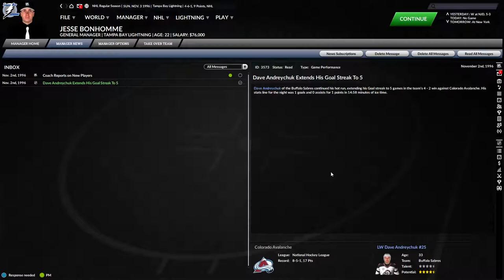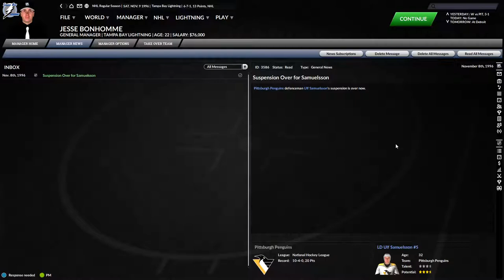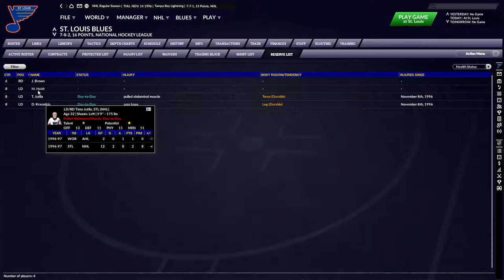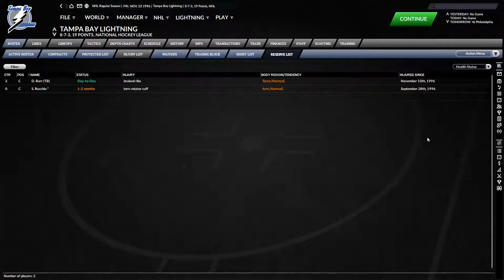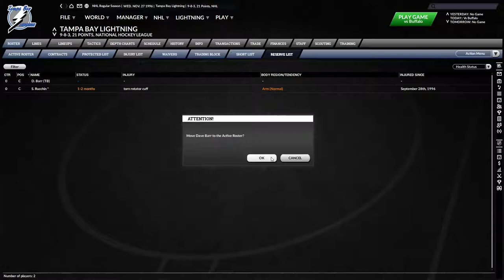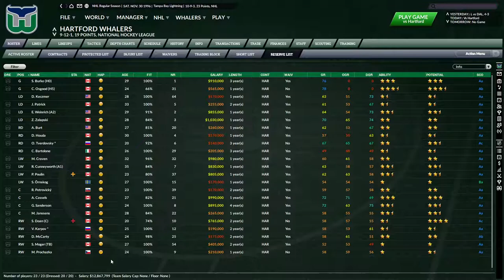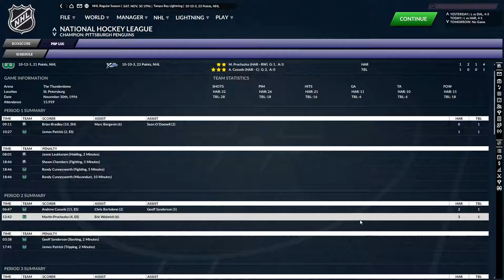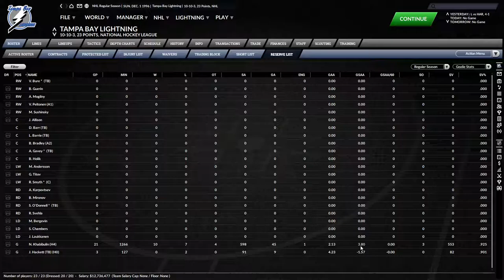Let's Play Franchise Hockey Manager 7 Tampa Bay Historical Challenge (Ep.33 - November 1996)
Let's Play Franchise Hockey Manager 7 (FHM7) Tampa Bay Historical Challenge by Adequate Random Gaming.

Another season, another slow start for the Lightning where GM Jesse Bonhomme hopes his new hiring at Head Coach John Muckler can steer the ship back in the right direction.

Franchise Hockey Manager is owned and produced by Out of The Park Development